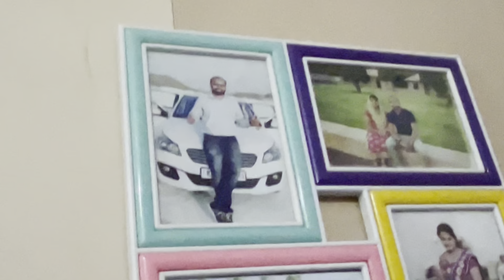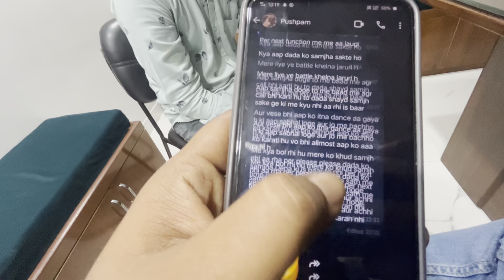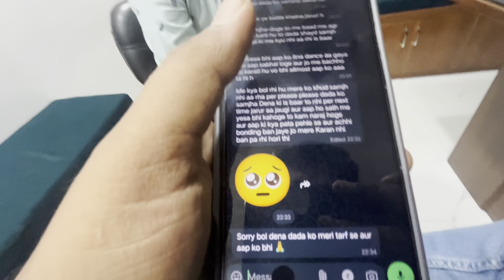To Start Kare Apne Next Annual Function 🤞🤞 Ajmer Pahuch Gaye Function Karwane 🙏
Welcome to my vlogs every one ☝️

If you love this video please give a like 👍